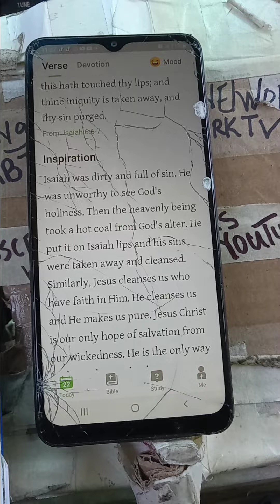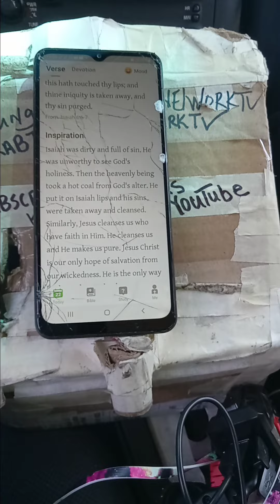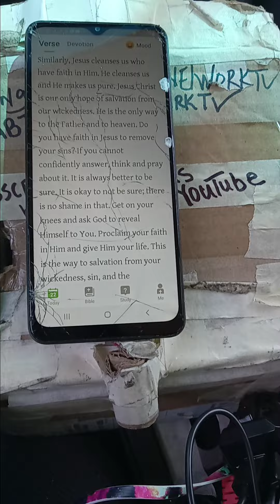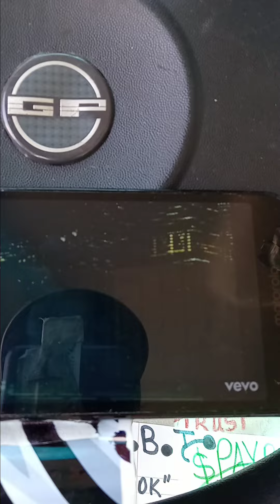music 🤳LORD TOUCH' "The Word"🙏⚡🔥"SKY DOWN" ' 🙉'Sicko Mode @'travisscott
music 🤳LORD TOUCH' "The Word"🙏⚡🔥"SKY DOWN" ' 🙉'Sicko Mode'
🤓I TEACH FINANCIAL LITERACY🙊🙈
Red Letters is God speaking
1 John 4:11
🙈Wait for it🤭😳🧐🤓
🎬🎥Sneak preview of next video song📺
Title: SKY DOWN🕓😂
🙈🔥🙌😮just in case somebody's watching🙄 😂
🤓 NOW PLAYING
Lord Touch🎤music
🙈🔥 DRAGONS BACK IN DA' HOUSE🔥"🙏⚡🔥
@paidpic_ videosharingclub
🤳TIKTOKGRAMNETWORKTV📺📲💳💸💰🏧 IG
🤳NETWORK AND CREATE
PAID VIDEO SHARING CLUB NICHE EBIZ📽️
1,000 followers networked per X $100 annual
SOCIAL MEDIA THAN 5 BILLION PEOPLE ONLINE DAILY.
PEOPLE FRANCHISING
$PAY-RAISE Paid Video Sharing Club
🏧DUPLICATED🏧
MULTI- BILLION DOLLARS  HOLLYWOOD OPPORTUNITY
Make VIDEO TELEVISION  GROW RICH!👇💯
Bakaryfatty6  IG
go fund me